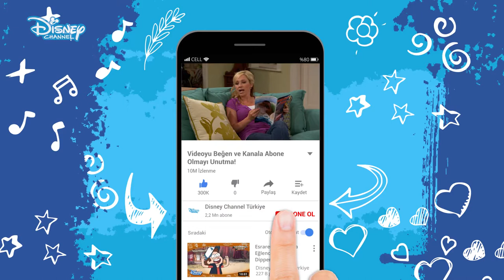İÇ ÇAMAŞIRI YASTIĞI !!! - İYİ ŞANSLAR CHARLİE - DİSNEY CHANNEL TÜRKİYE